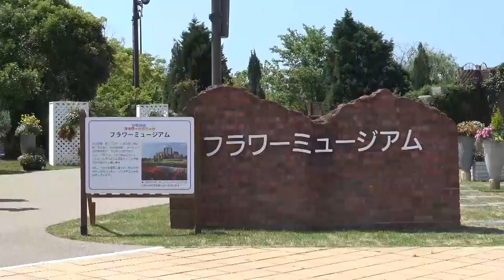フラワーピクニック２０１６ (Mentai Video Sketch)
国営「海ノ中道海浜公園」では春の花が咲き誇る「フラワーピクニック」が楽しめます。